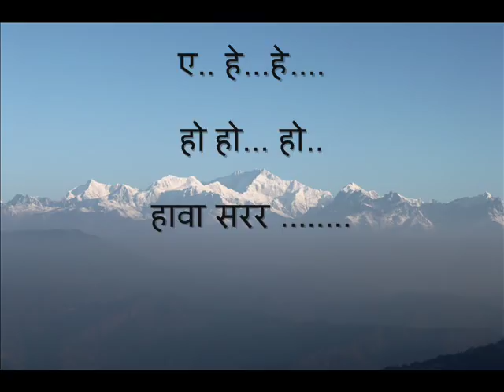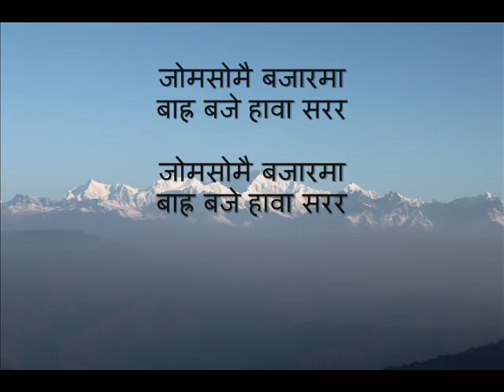Nepali Karaoke Song Jomsomai Bazaarma